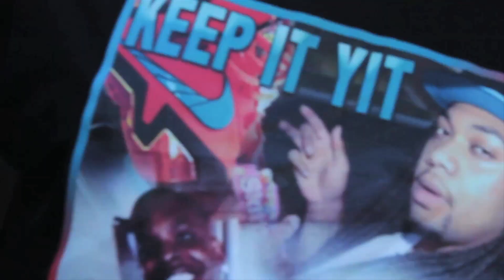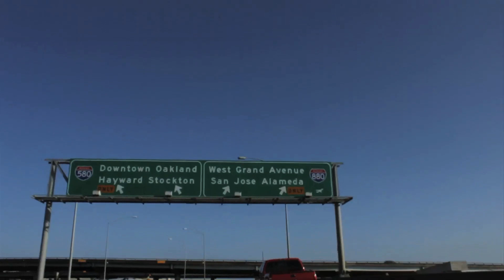BEATHOES FRIDAY FEAT LIL CEASAR x MISTAH FAB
Directed By HOOKER BOY